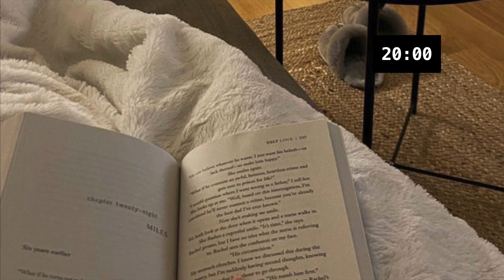Relaxing Reading Sprints | 1 hour of reading with 5 min breaks, classical music thundering rain asmr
Join us for a 1-hour reading sprints challenge with 5-minute breaks! Boost your reading productivity and focus as we dive into a variety of books and share tips to stay on track. Get ready to conquer your reading list and make the most of your reading time. 📚📖

Get cozy and grab a snack!